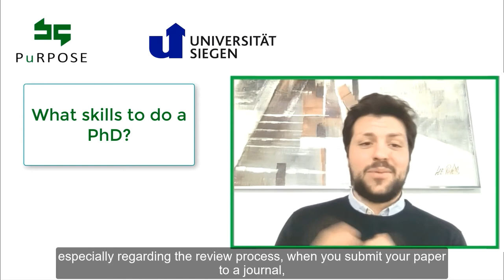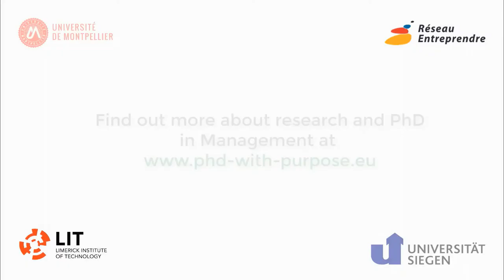What skills to do a PhD - Philipp Köhn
Philipp Köhn thinks that the most important things to do a PhD are motivation and the ability to push oneself to work.

• Speaker: Philipp Köhn
PhD Student (3rd year), University of Siegen